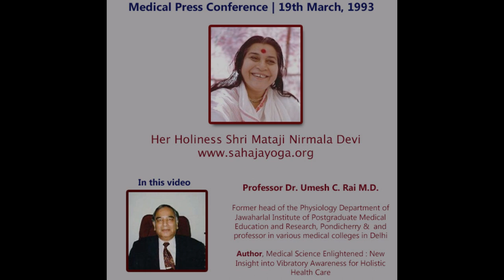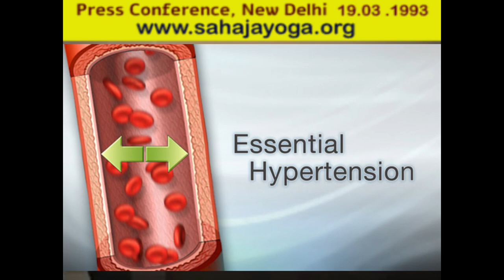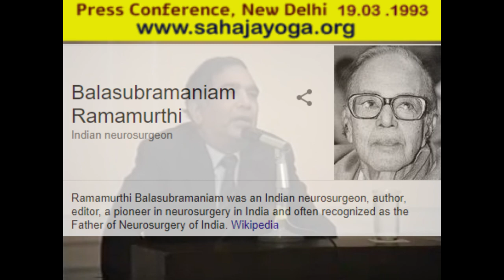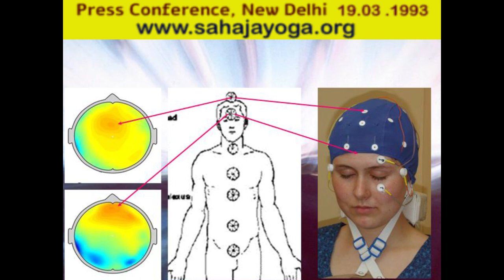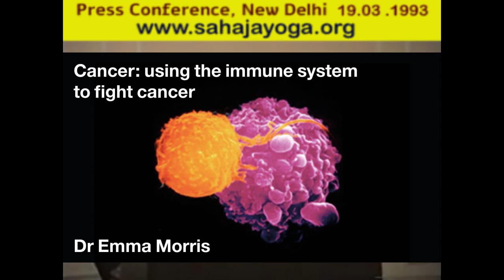Dr. Umesh C. Rai | Sahaja Yoga Medical Press Conference in New Delhi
Sahaj Yoga as rediscovered by Mataji Nirmala Devi aims at achieving holistic health care for people. The science focuses on awakening the dormant primordial energy (the Kundalini), whereby a flow of subtle cool cosmic vibrations in the body is achieved which nourishes and rejuvenates each and every cell of the body. Says Dr Umesh Rai, director of International Sahaj Yoga Research and Health Centre, "As a result of meditation, which is the basic aim of Sahaj, the body manufactures certain fluids which have curative powers, which help in overcoming the most severest of ailments."

He maintains that while with the advancement of the medical sciences, infectious diseases have been wiped out and heart and kidney transplants are quite successful, scientists have yet to find an answer for the treatment of psychosomatic diseases which are on the increase in the developed as well as the developing countries. Some such diseases are hypertension, migraine, bronchial asthma, epilepsy and others.

"The doctor of today practicing modern allopathic medecine has entered a stage of superspeciality whereby they appoint separate parts of the body to be treated by a specialist. Due to this approach doctors are not able to view disease as a disturbance to the whole organism. They treat a particular part of the body without taking into consideration the psychological and social aspects of the patients illness", says Rai. " One could be physically fit, but emotional problems or social isolation could make a person very sick."

He advises recourse to the ancient Indian sciptures like the Patanjali's Yoga Sutra, that mentioned yoga as the most essential technique to keep the body and mind healthy. This is true even today but there is a need for integration that is not merely inner but covers external life as well. "For yoga to be more relevant today, it needs to touch both the physical and mental aspects of health, which is encapsulated in the Sahaj Yoga. This science borders on all that which one is born with," says he.

It is based on our subtle nervous system. The dormant primordial energy is present in every individual in three and a half coils in the triangular bone called "sacrum"- The Kundalini, at the base of the spine. When this gets activated on doing Sahaj Yoga, it ascends and activates one's six subtle chakaras and piercing through Brahmarandhra, it unites with the all pervading cosmic energy."And with this actualisation in the limbic area of the brain, subtle cool vibrations start flowing from both palms and the top of the head. In this vibratory awareness, while one can feel what chakaras are blocked, on the other side one can work out the correction of these chakaras to cure different diseases.

To verify some of the claims of Sahaj Yoga, a systematic research study was organised in the physiology and medecine department of Lady Hardinge Medical College and Associated Hospitals in New Delhi.

The research projects studied were psychological effects of Kundalini awakening by Sahaj Yoga and the effect of Sahaj practise on psychosomatic diseases like hypertension and bronchial asthma.